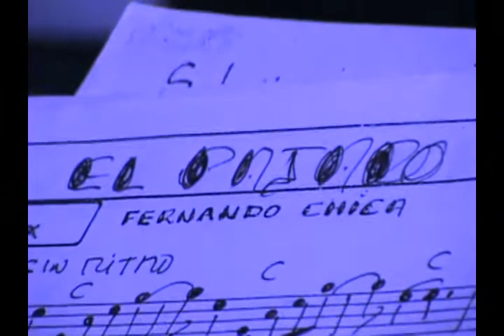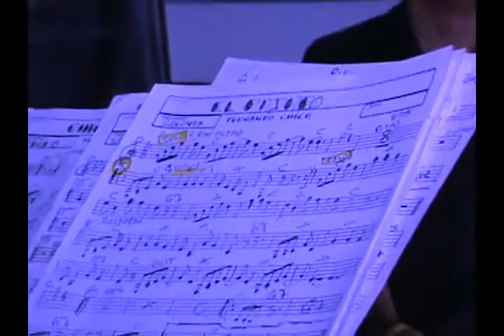EL PAJARO LOCO,,EL COMBO HISPANO DE FERNANDO CHICA CANTA ELVIS BOTERO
EL PAJARO LOCO  EL COMBO HISPANO DE FERNANDO CHICA  CANTA ELVIS BOTERO  PIANO,,,SOLOVOX,,ORGANO,,,ARREGLOS MUSICALES Y  DIRECCION MUSICAL FERNANDO CHICA ,,COMBO HISPANO MUSICA DE RODOLFO AICARDI Y DE GUSTAVO EL LOKO QUINTERO,,,DESDE MEDELLIN COLOMBIA,,SOY FERNANDO CHICA DIRECTOR Y PROPIETARIO DE EL COMBO HISPANO,,,CONTRATACIONES LLAMAR A FERNANDO CHICA  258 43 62  MEDELLIN COLOMBIA,,,,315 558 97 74,,,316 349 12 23